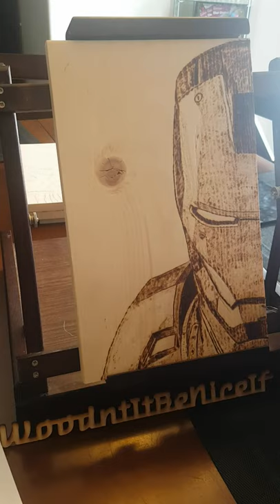How to make an iron man wood burning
Time lapse video of making an iron man wood burning

Song - Mortals
Artist - Warriyo, Laura Brehm